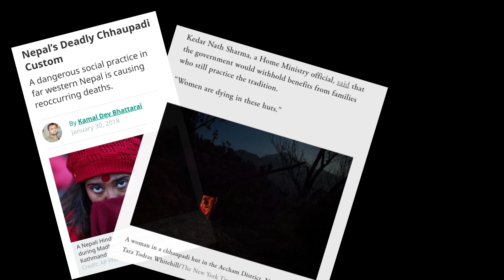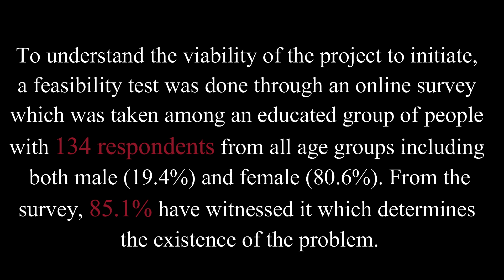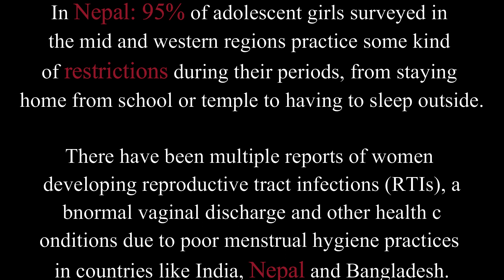Miss Vibhaa 2022 | Social Impact Video | 1045 Sefina Joshi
Miss Vibhaa 2022 Top 20 Brave, Bold, and Beautiful women are not only working towards bettering themselves but also their communities, their country, and the world for years to come. All these LEGENDs are difference makers who passionately use their voice to speak up about various social issues. Take a look at the initiatives these inspiration women have taken for the Social Impact Leader Awards this year.

Each of the Top 20 has an opportunity to book one direct entry into the Top 10 if they win the Social Impact Leader Award. The award winner will be selected by judging of their social impact videos by a special panel of judges.